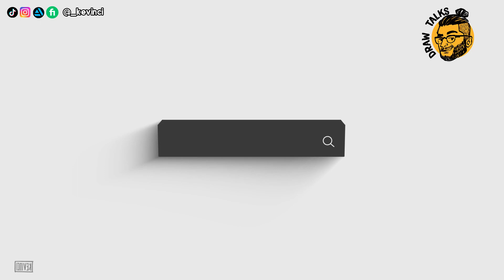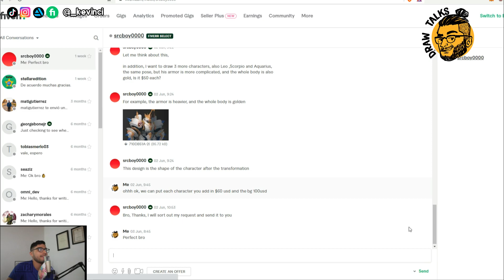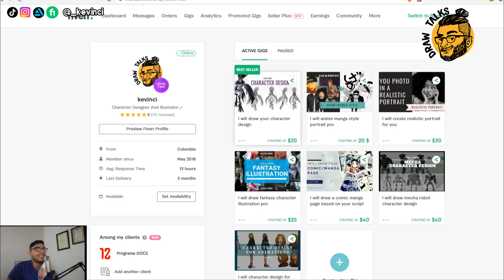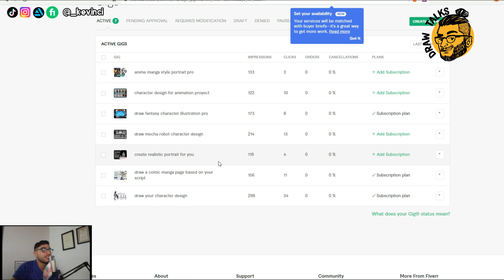VUELVO A FIVERR - Y sucede ESTO! 😱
¡COMISIONES ABIERTAS!
¿Quieres una ilustración?

CRÉDITOS:

Edición - Kevinci

Música utilizada por Filmora9

Acerca de Kevinci:
Artista, Dibujante a tiempo completo
Ha sido Freelancer durante más de 8 años, realizando encargos en áreas como Diseño de personajes - Ilustración - Dibujo de cómic / manga